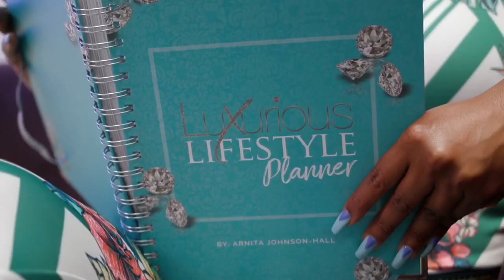Claire Sulmers Luxurious Lifestyle Planner